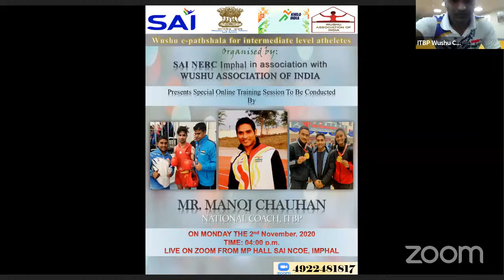Wushu Online Class; Day 124; Sanda; Manoj Chauhan; ITBP Coach; E-Pathshala